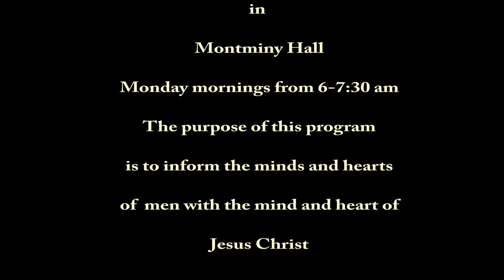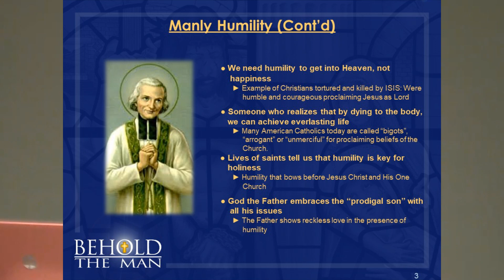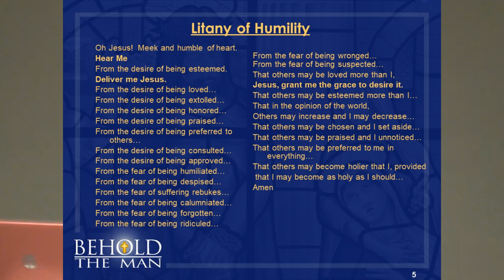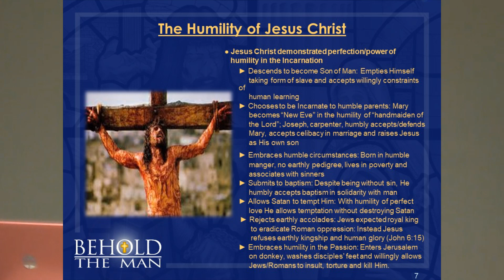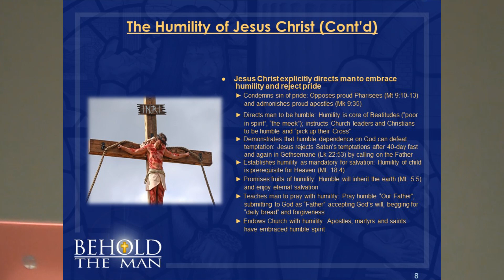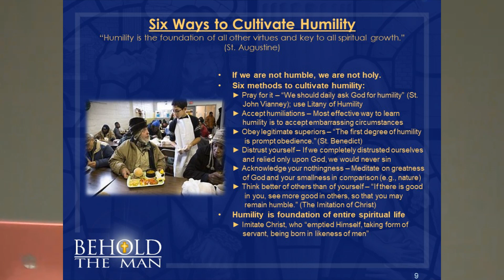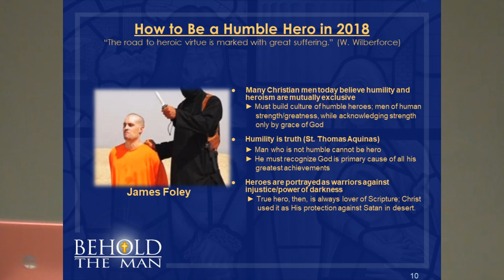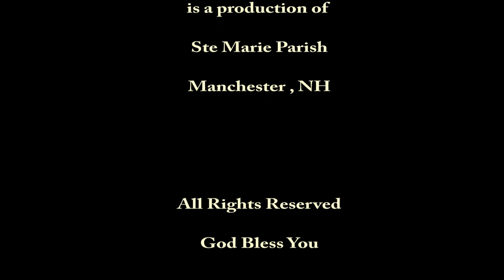BTM Hard to Be Humble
Behold the Man-The purpose of the "Behold the Man" program is to inform the minds and hearts of men with the mind and heart of Jesus Christ and His Bride the Church by means of instruction, encounter and lived experience with "the leader and perfecter of faith "(Hebrews 12:2). This year we hope to equip our participants with the tools they need to understand who a Catholic man is and how to share the faith with others. We will also seek to lean from several saints who were known for teaching or defending the Catholic faith.
Behold+ the+ Man +Men +Men's+ Program +Ste+ Marie+Catholic+church+revelation